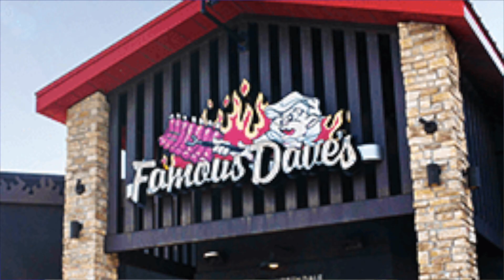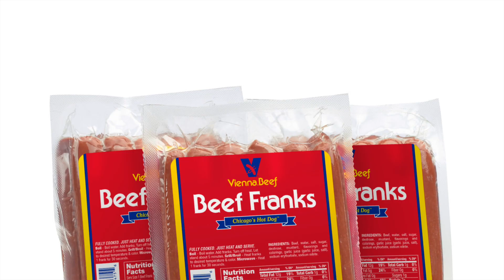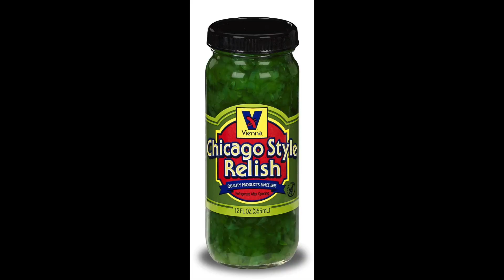A list of the things I miss from the USA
This is a long video and now I'm tired and need a refreshing bier one Maxl left!